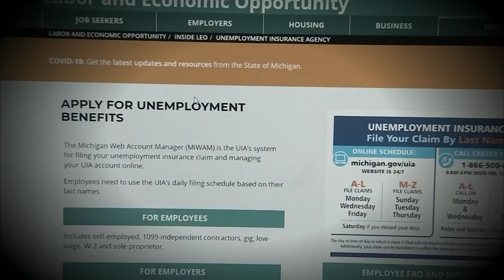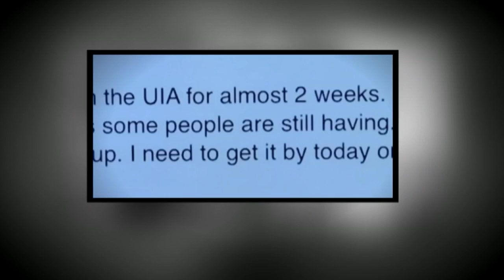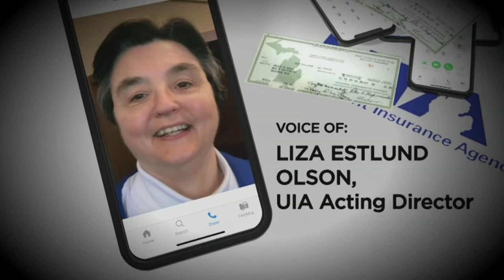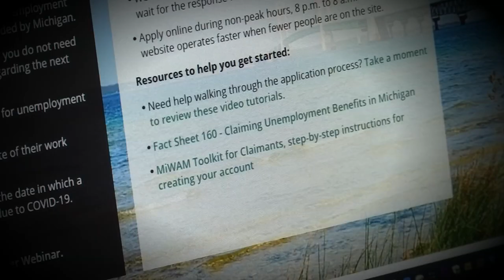Checks and balances: Some struggle to get unemployment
Some Michigan residents are still waiting for answers from the Unemployment Insurance Agency months after filing their claim.